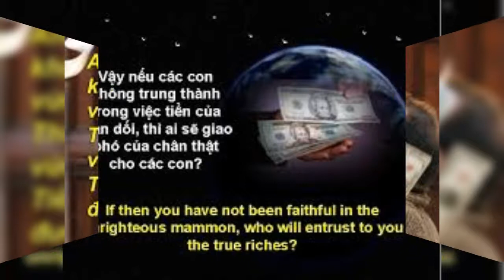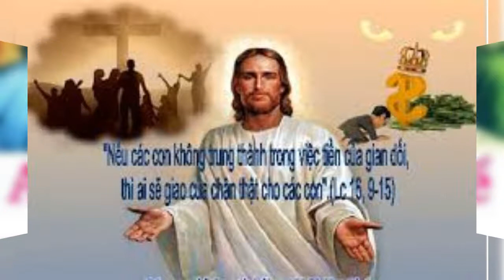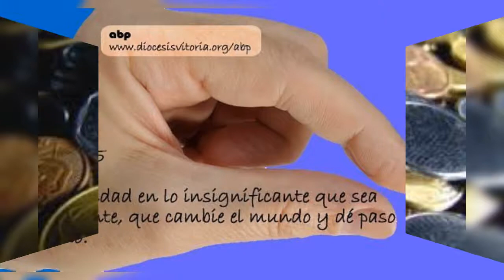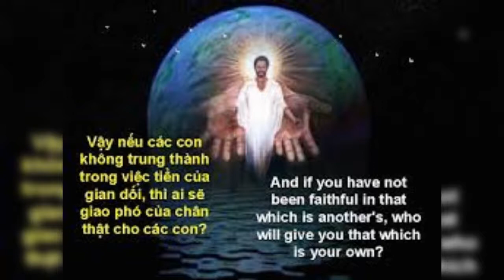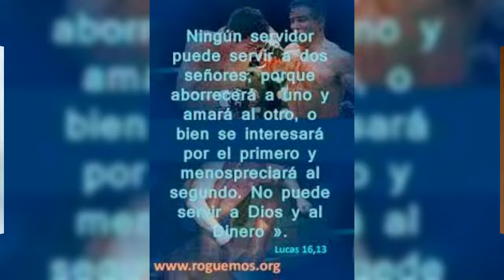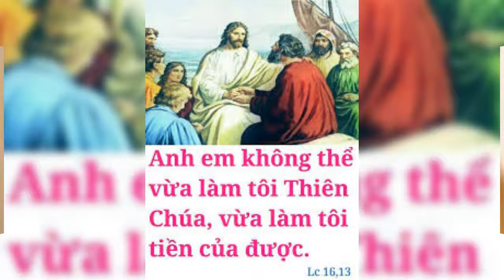THỨ BẢY 06/11/2021 TUẦN XXXI MÙA THƯỜNG NIÊN NĂM B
TUẦN XXXI MÙA THƯỜNG NIÊN NĂM B

NẾU CÁC CON KHÔNG TRUNG THÀNH TRONG VIỆC TIỀN CỦA GIAN DỐI, THÌ AI SẼ GIAO CỦA CHÂN THẬT CHO CÁC CON.

IF YOU ARE NOT LOYAL TO THE MONEY OF LIES, WHO WILL GIVE THE TRUTH TO YOU?

      Tham nhũng trong xã hội hôm nay đang là cái tật khó cắt bỏ. Nó được ví như căn bệnh ung thư hay COVID-19 của thời đại này! Tham nhũng cũng là đầu mối gây nên những điều bất chính khác. Có thể nói: tham nhũng như là nguyên nhân đệ nhất trong mọi nguyên nhân tiêu cực. Tại sao lại xảy ra như vậy? Thưa điều đơn giản là con người ngày nay chỉ biết nghĩ đến mình mà không biết cảm thương người khác. Chúa của họ là cái bụng, là đồng tiền, vì thế, họ tìm mọi cách để vươn lên chức nọ việc kia, hầu có cơ hội kiếm trác…

      Lời Chúa hôm nay, Chúa Giêsu thấy được sự nguy hại của đồng tiền trong tiến trình theo Chúa của người môn đệ, vì thế, Ngài đã nói: KHÔNG ĐẦY TỚ NÀO CÓ THỂ LÀM TÔI HAI CHỦ VÌ HOẶC NÓ GHÉT CHỦ NÀY VÀ MẾN CHỦ KIA HOẶC PHỤC CHỦ NÀY VÀ KHINH CHỦ NỌ. CÁC CON KHÔNG THỂ LÀM TÔI THIÊN CHÚA MÀ LẠI LÀM TÔI TIỀN CỦA ĐƯỢC. Thật là nguy hiểm cho đời môn đệ! Nếu vì tiền, hẳn người môn đệ sẽ không chu toàn bổn phận trong lòng mến; sẽ thượng tôn điều bất chính và tận dụng mọi cơ hội để khai thác nguồn lợi cho mình…; sẽ bất nhân với anh chị em; ích kỷ, kiêu ngạo và chối bỏ cùng đích của chính mình, thay vì tìm Nước Thiên Chúa và loan báo Lời Chúa cho người khác. Đồng tiền nó cũng rất dễ làm cho Lương Tâm bị chết nghẹt và đôi khi uốn nắn Thánh Ý của Thiên Chúa theo chủ đích của chính mình.

      Sứ điệp Lời Chúa hôm nay mời gọi chúng ta hãy khởi đi từ chính mình để biết sống ngay thẳng, biết đặt cùng đích của chúng ta là Nước Trời để hướng tới. Có thế, chúng ta mới trở thành người trung tín trong việc quản lý gia sản của Thiên Chúa qua vai trò là tôi tớ.

      Lạy Chúa Giêsu, xin cho chúng con biết khám phá ra giá trị của Nước Trời để biết sử dụng của cải theo ý Chúa, ngõ hầu chúng con sẽ trở thành những người tôi tớ trung tín và khôn ngoan.

.AMEN.